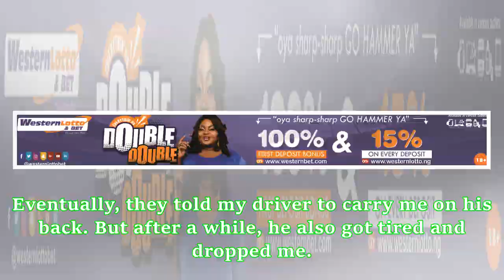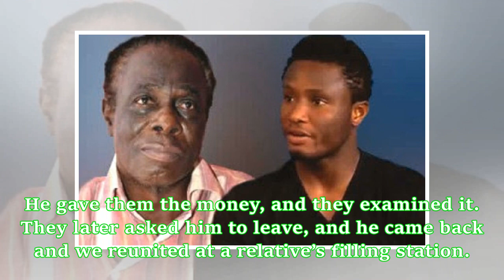''He hasn't called or spoken to me in 5 years'' - Mikel Obi's father reveals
The 74-year-old father of Super Eagles captain, Mikel Obi, Chief Michael Obi, has revealed that the Defensive Midfielder hasn’t spoken to him in 5 years. The septuagenarian shared this in an new interview with Daily Trust where he spoke about his recent encounter with kidnappers and reasons why Mikel rarely comes to see him. He also spoke on his relationship with Mikel’s twin daughters. Read excerpts from the interview below, Daily Trust: You recently regained your freedom from kidnappers. Can y...